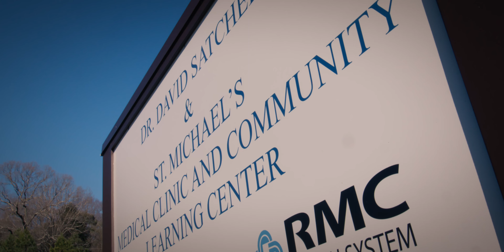St. Michael's Medical Clinic in Anniston, Alabama